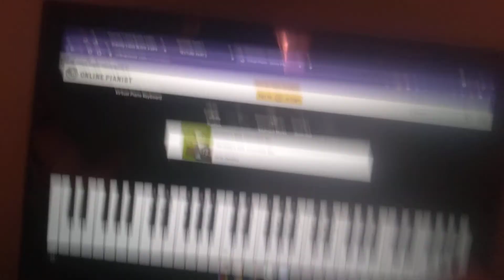Short Film - The Band-aid | PART 2